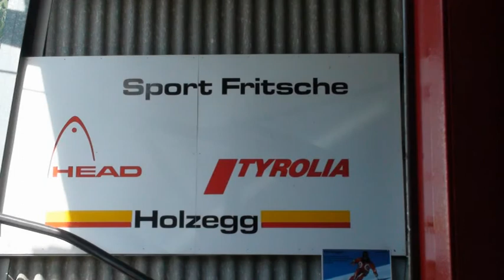Madagassen in der Schweiz Teil 2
Madagassen auf dem Mythen im Kanton SZ